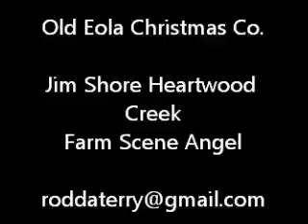JSHC Farm Scene Angel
Old Eola Christmas Co.
Jim Shore Heartwood Creek Farm Scene Angel